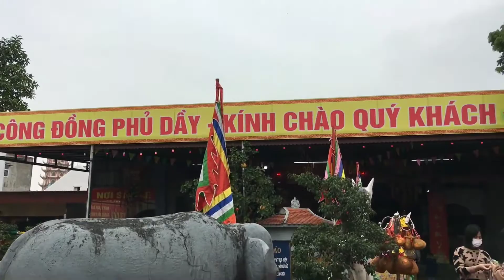Đền Công Đồng Nam Định Đầu Năm Khai Xuân " Thánh Về ốp " Nhảy Tưng Bừng Nhộn nhịp | Tân K71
Đền Công Đồng Nam Định mùng 5 tháng 1 Âm Lịch